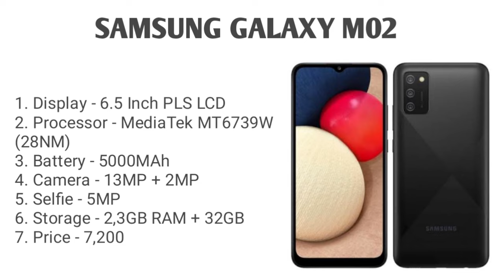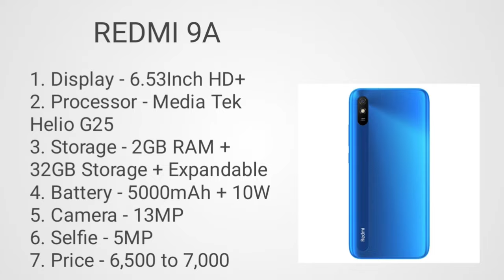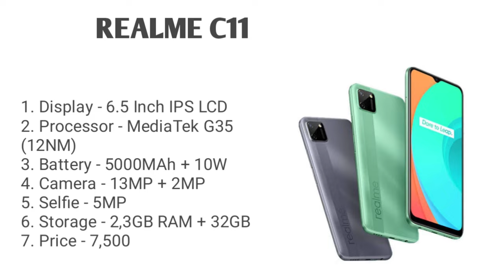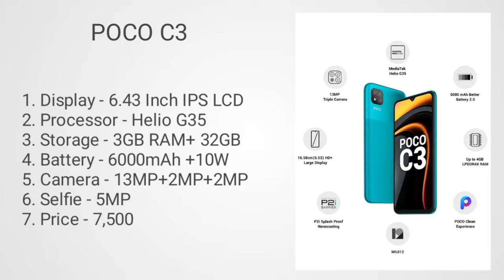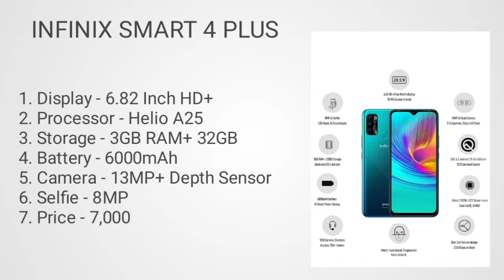Top 5 best gaming smartphone under 8000 in April 2021. Gaming smartphone under budget. Gaming phones